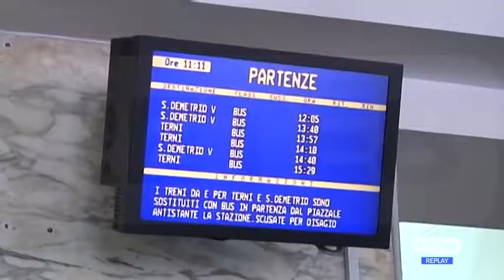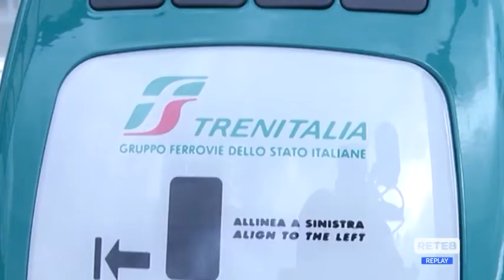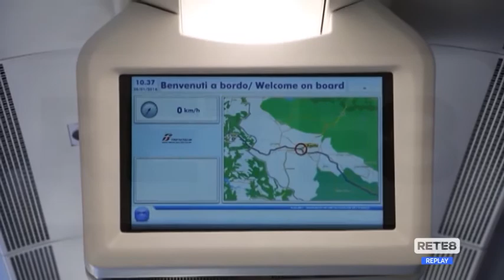Collegamenti ferroviari - Pezzopane: "C’era già un emendamento del Pd"